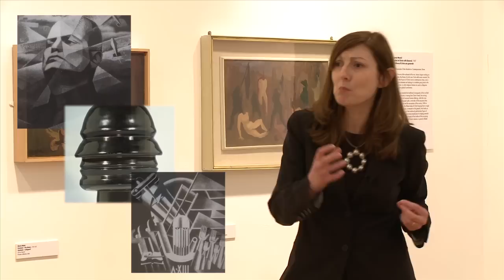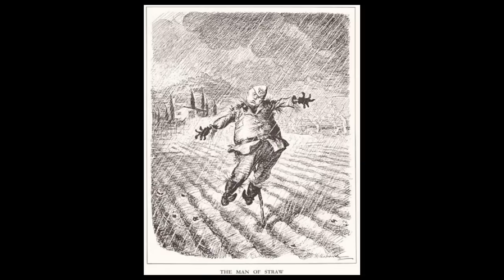Against Mussolini: Part 2 of 3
The exhibition 'Against Mussolini: Art and the Fall of a Dictator' was held in London at the Estorick Collection of Modern Italian Art between September and December 2010. Sponsored by the Arts and Humanities Research Council (AHRC), and curated by Stephen Gundle, (University of Warwick) Giuliana Pieri (Royal Holloway, University of London) and Simona Storchi (University of Leicester), in conjunction with Roberta Cremoncini and Christopher Adams of the Estorick, it brought together a range of paintings, drawings, sculptures, cartoons, postcards and photographs produced in Italy, and in a few cases abroad, between the early 1940s and the end of the war in 1945. This period witnessed the decline of Italian Fascism following setbacks in the war and increasing hardship at home. Once widely admired and seen by many as a political genius and prototype of the new Italian, Mussolini was increasingly mocked and derided both abroad and, in private, at home. The representations of a vital, muscular and sometimes metallic leader gave way to portrayals of a flaccid and grotesque figure who, no longer as charismatic as before, was no more than Hitler's lapdog. The dictator's swift execution in the company of his lover Claretta Petacci at the hands of partisans on 28 April 1945 and the macabre public display of their bodies in Milan marked the end of a political odyssey that, forged through violence, had brought tyranny and war.

Credits:
Director and Editor - Daniel Montanarini
Sound and Camera - Christopher Corbishley
Composer - Tom Hobden
Website Design - George Frost